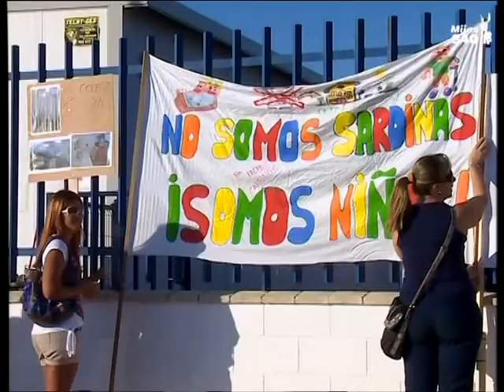Los padres protestan esperando para que el nuevo colegio de Las Lagunas sea una realidad.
Todos los niños vuelven al cole pero los alumnos del centro Las Caracolas, vuelven a las mismas aulas prefabricadas adonde han asistido a clase desde cinco años. Hoy los padres se manifestaban en las puertas del colegio, protestan por la larga espera y porque saben que todavía tienen que seguir esperando para que el nuevo colegio de Las Lagunas sea una realidad.